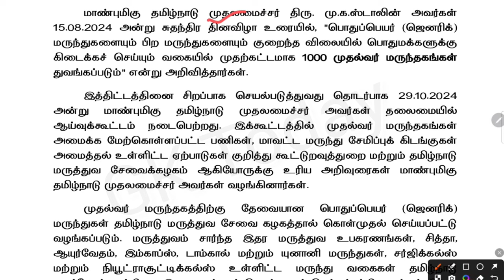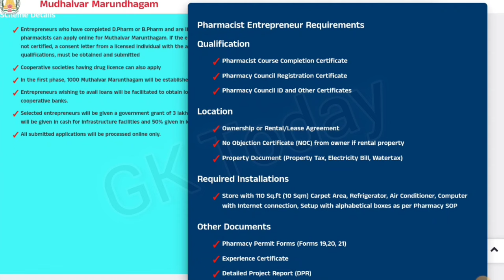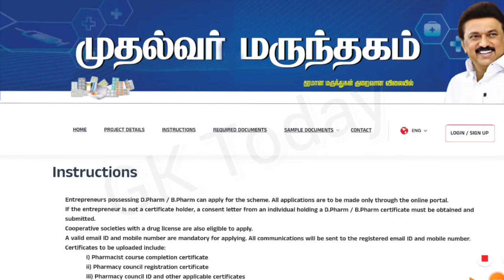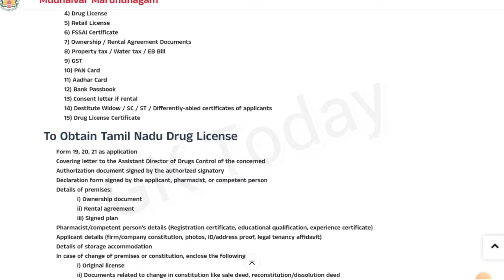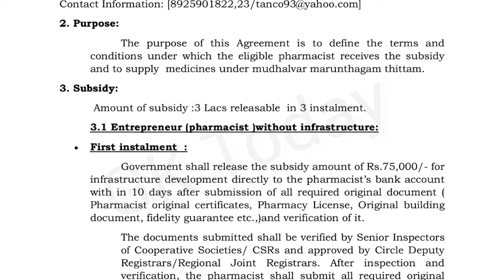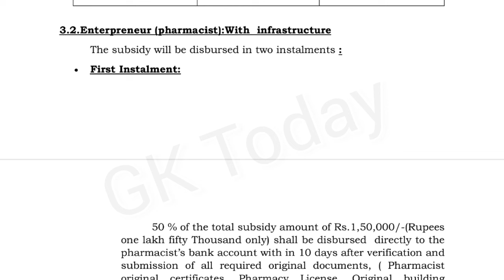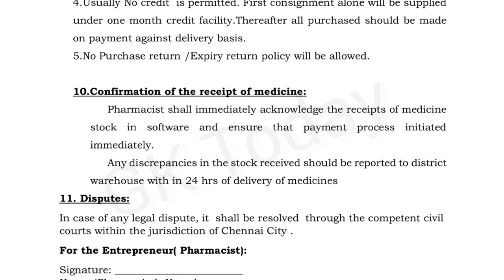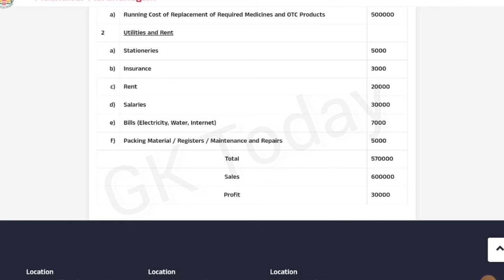முதல்வர் மருந்தகம் திட்டம் | Mudhalvar Marundhagam Scheme | 3 Lakhs Subsidy For Entrepreneurs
முதல்வர் மருந்தகம் திட்டம் | mudhalvar marunthagam apply online |how to apply mudhalvar marunthagam
தமிழக அரசின் முதல்வர் மருந்தகம் | How to apply mudhalvar Marunthagam 2024 Rs.3 lakhs subsidy
தமிழ்நாடு அரசு வழங்கும் 'முதல்வர் மருந்தகம்' | மருந்தகம் தொடங்க 3 லட்சம் மானியம் வழங்கப்படுகிறது
முதல்வர் மருந்தகம் : சிறப்பம்சங்கள் என்னென்ன?
MUTHALVAR MARUNTHAGAM FOR SUBSIDY|முதல்வர் மருந்தகம் அமைக்க மானியம்|How to apply
மக்கள் மருந்தகம் தொடங்குவது எப்படி? தொழில் வாய்ப்பு Pradhan Mantri Bhartiya Janaushadhi Kendra
முதல்வர் மருந்தகம் அமைக்க விருப்பமுள்ளவர்கள் விண்ணப்பிக்கலாம்
கம்மி விலையில் தரமான மருந்துகளை வாங்கலாம்👌| Makkal Marundhagam | PMBJP | Generic Medicines
'முதல்வர் மருந்தகம்' வேண்டுமா... விருப்பமுள்ளவர்களுக்கு தமிழக அரசு முக்கிய அறிவிப்பு
CM Pharmacy | முதல்வர் மருந்தகம் அமைக்க விண்ணப்பிக்கலாம் - TN Govt | D.Pharam | B-Pharm